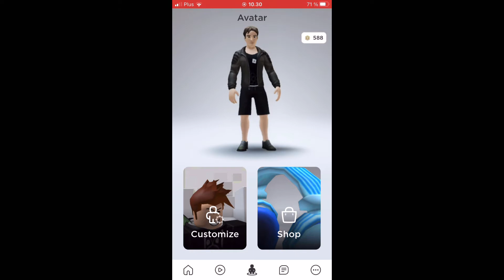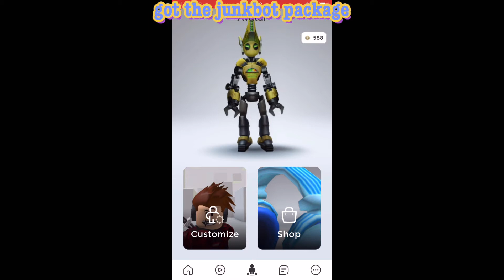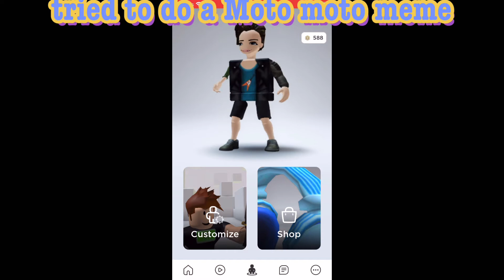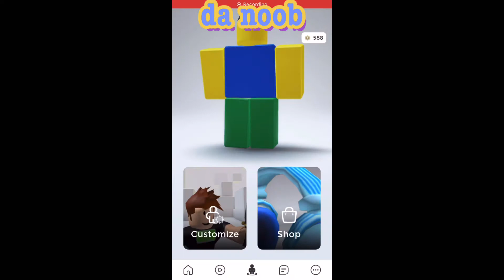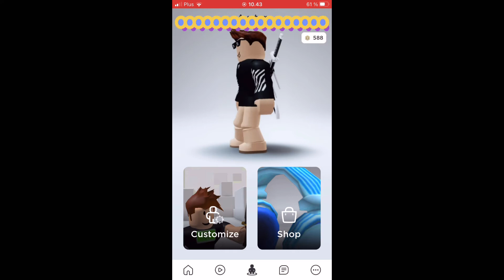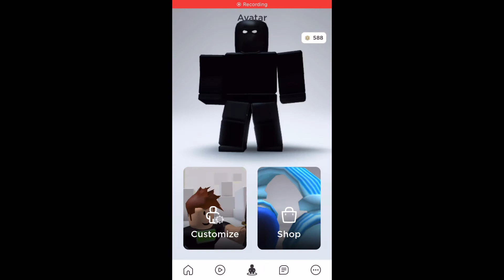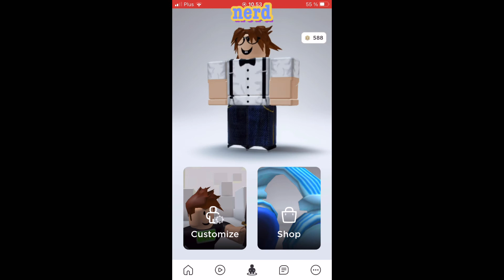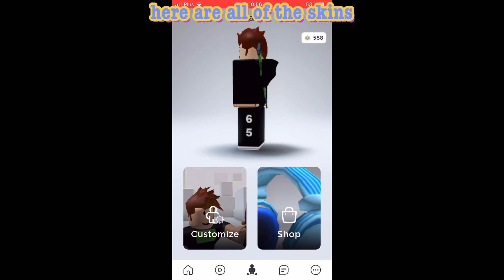My Roblox character evolution (2020)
Stared editing at 10:12 and I ended at 11:49 that is an hour cya enjoy the vid